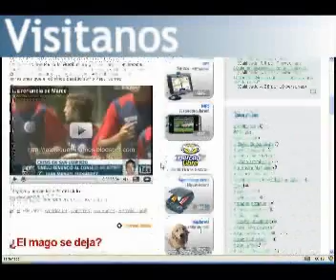Gerardo en DDD 2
El productor se sometió a la entrevista Dura.